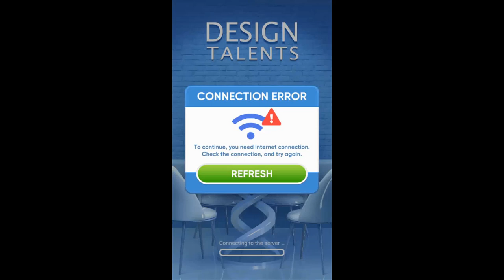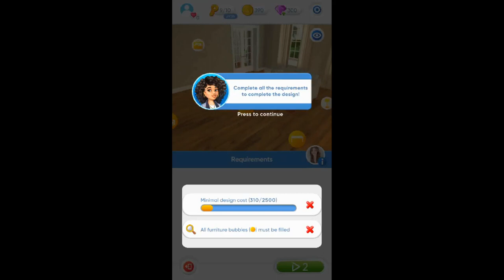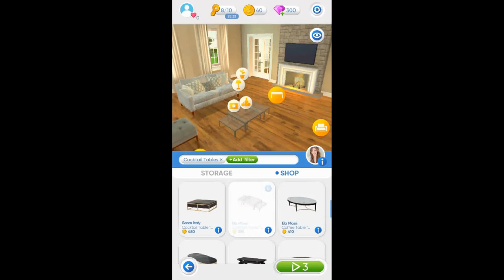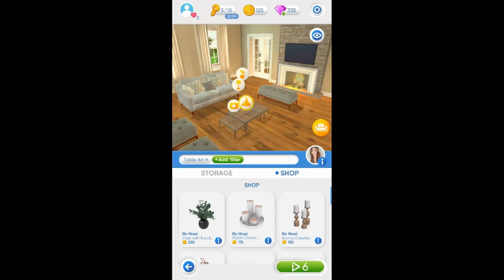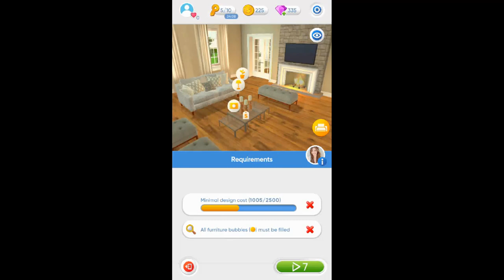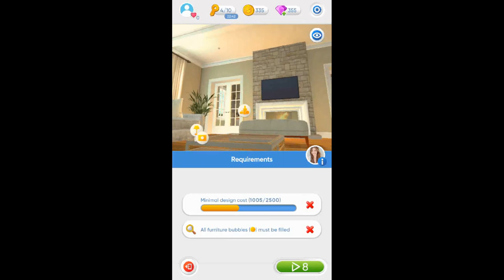Design Talents: Home Renovation Gameplay Android/iOS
Love home decorating? Lets play Design Talents - a new fun game as interior decorator.